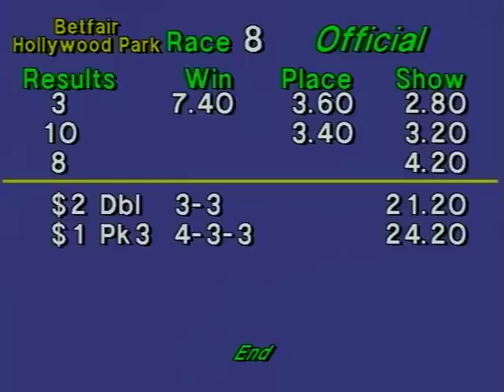The 19th Running of the Snow Chief Stakes - $300,000 Guaranteed